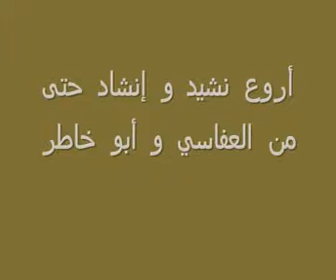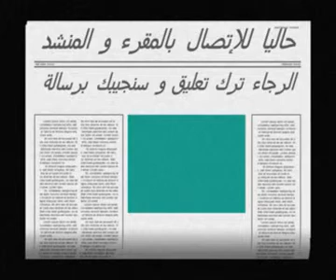المقرئ والمنشد عبد الرحمان الزكراوي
أروع من العفاسي و أبو خاطر